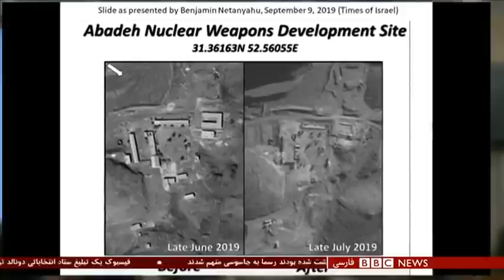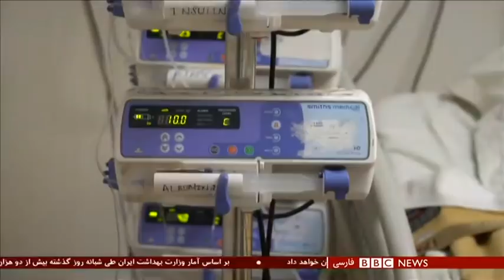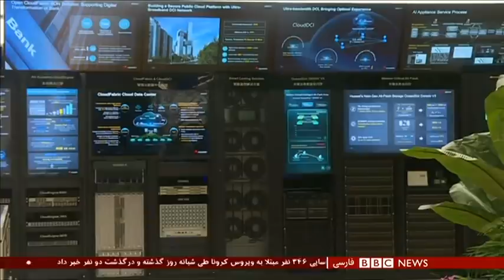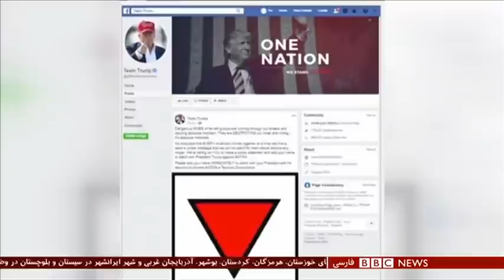اخبار ساعت شش عصر- جمعه ۳۰ خرداد